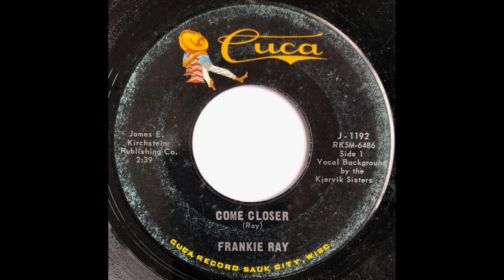Frankie Ray - Come Closer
1964 Country
Cuca, J-1192
45 RPM, 7" Mono Single